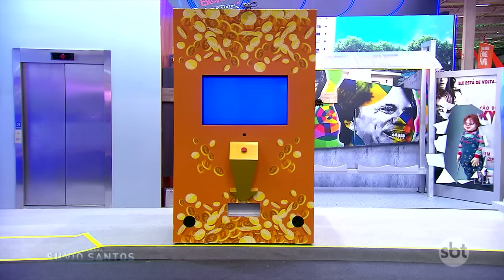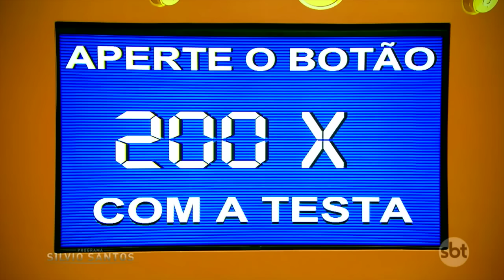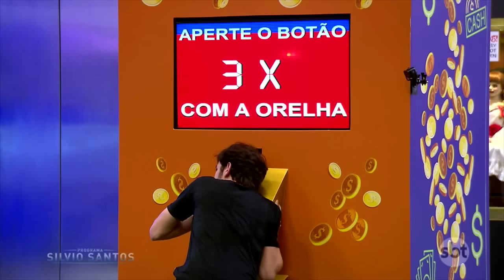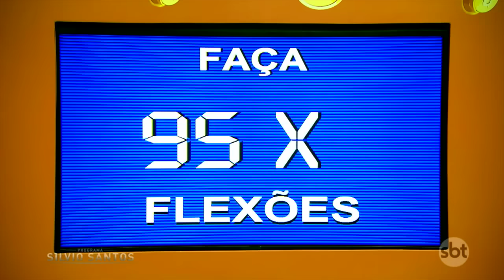Máquina Maluca de Dinheiro na CCXP | Câmeras Escondidas (01/03/20)